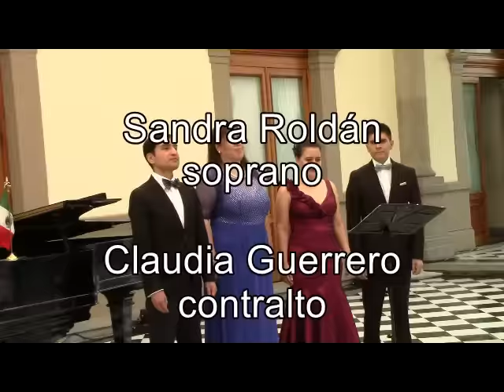Juventino Rosas Vals Sobre las Olas version coral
"En la inmensidad, de las Olas te vi
y al irte a salvar, por tu vida la vida perdí..."

Versión cantada del célebre vals "Sobre las Olas" del guanajuatense Juventino Rosas dentro de las celebraciones de su 150 aniversario. Concierto en vivo desde el Castillo de Chapultepec

Sandra Roldán, soprano
Claudia Guerrero, contralto
Mauricio Córdoba, tenor
Alejandro González, tenor
Rodrigo Rivas, piano